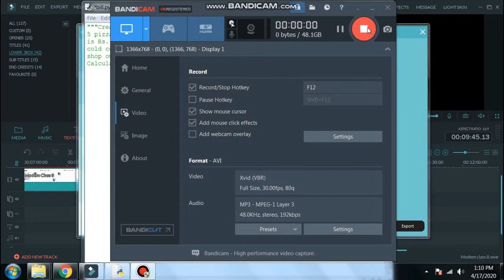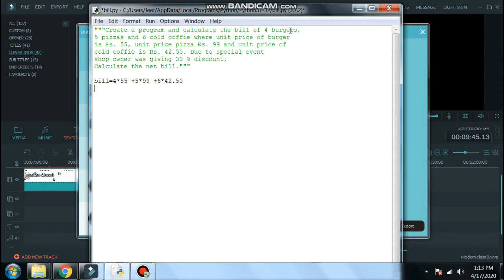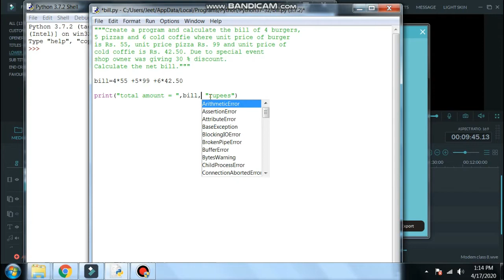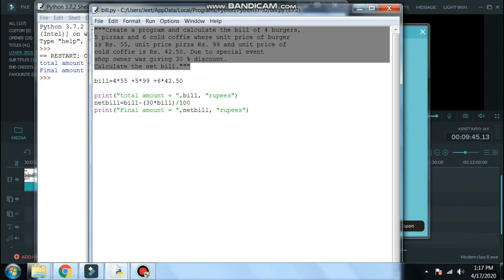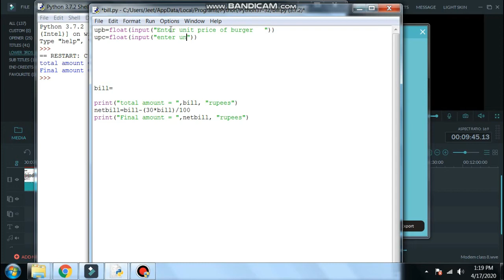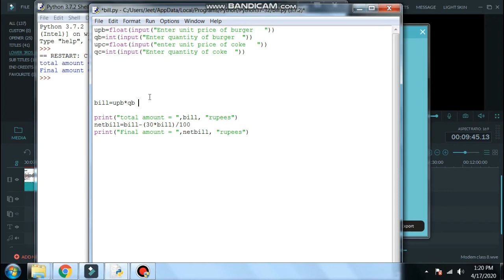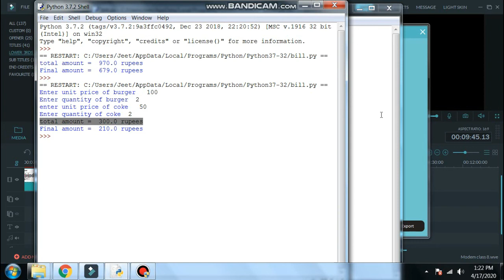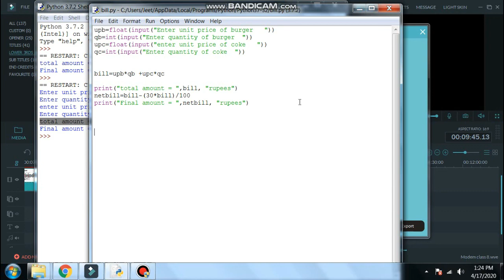Python Program Calculation of Bill user input.